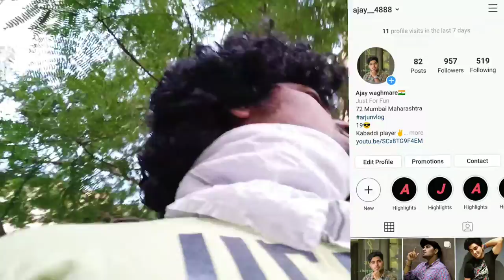Going to dmart for taking chips and other things |arjun vlogger| corona # arjun #15